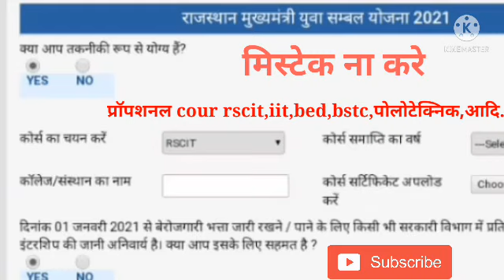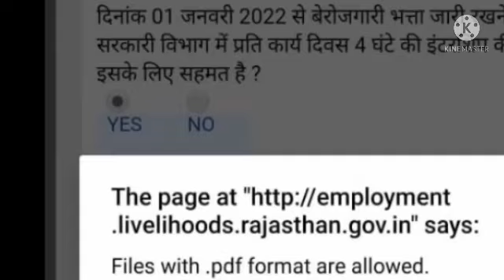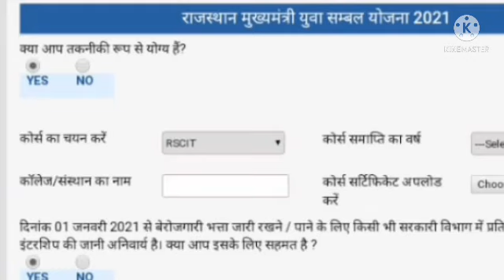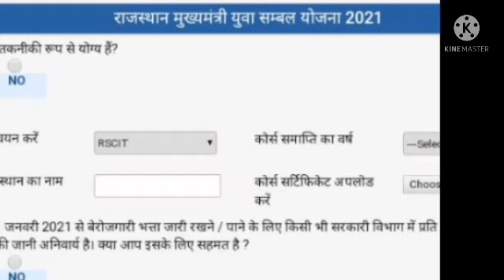इंटरसिप Form जल्दी करे berojgari Bhatta latest news November payment,novmber bill pass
berojgari Bhatta latest news November payment, बिल
20000 ₹ कैसे मिलेंगे
berojgari Bhatta latest news | berojgaintership,बिल
 berojgari Bhatta latest newss November payment,bill पास

इंटर्नशिप फॉर्म कैसे भरें पेमेंट बिल आज इस पर देखे
इनका भत्ता बंद हो जाएगा
  रिंन्यु ऐसे कराये
अक्टूबर पेमेंट आएगा दूसरा चैनल➡️ Education 2.
 मुख्यमंत्री युवा संबल योजना
युवा संबल योजना
मुख्यमंत्री युवा संबल योजना 2021
मुख्यमंत्री युवा संबल योजना 2021-22
मुख्यमंत्री युवा संबल योजना 2019 पात्रता शर्ते
मुख्यमंत्री युवा सम्बल योजना 2022
मुख्यमंत्री युवा सम्बल योजना 2021
मुख्यमंत्री संबल योजना क्या ह
मुख्यमंत्री जनकल्याण संबल योजना
युवा संबल योजना स्वघोषणा प्रमाण पत्र 2021
मुख्यमंत्री मृत्यु योजना
मुख्यमंत्री युवा संबल बेरोजगारी भत्ता योजना का स्टेटस कैसे चेक करे राजस्थान बेरोजगारी भत्ता 2021
बेरोजगारी भत्ता 2021 फॉर्म
राजस्थान बेरोजगारी भत्ता योजना 2021 के लिए पात्रता
बेरोजगारी भत्ता
बेरोजगारी भत्ता न्यूज़
राजस्थान बेरोजगारी भत्ता न्यूज़2022
बेरोजगारी भत्ता कब आएगा राजस्थान
बेरोजगारी भत्ता ऑनलाइन रजिस्ट्रेशन राजस्थान 2020
बेरोजगारी भत्ता इंटर्नशिप
बेरोजगारी भत्ता न्यूज़
बेरोजगारी भत्ता लेटेस्ट न्यूज़
बेरोजगारी भत्ता कब से मिलेगा 2021
राजस्थान युवा सबल योजना
खुशखबरी बिना इंटरशिप के मिलेगा भत्ता
[23/12, 6:03 AM] Y: berojgari bhatta
today berojgari bhatta latest update
berojgari bhatta intership yojana new update
berojgari bhatta october november payment
rajasthan berojgari bhatta 2021
berojgari bhatta october november payment kab aayega
berojgari bhatta kab aaega
berojgari bhatta november december bill pass latest news employment allowance
3500 rupees unemployment allowance in rajasthan
rajasthan
unemployment allowance registration
rajasthan news berojgari bhatta ka online form kaise bhare